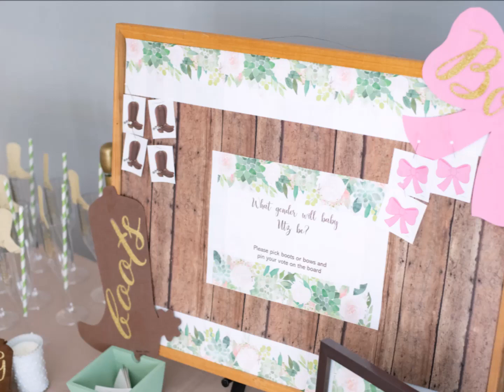Boots or Bows Gender Reveal